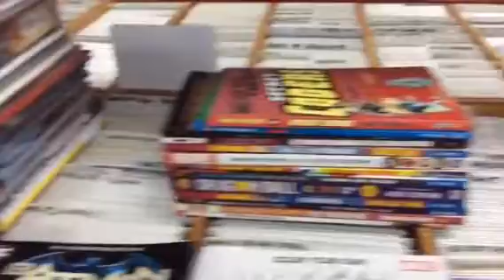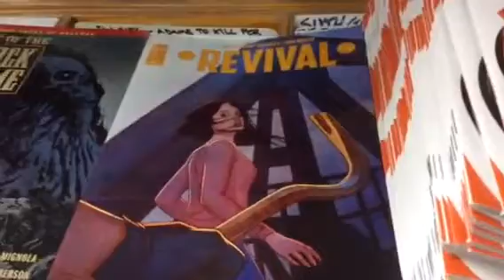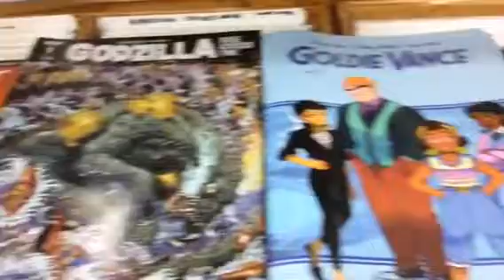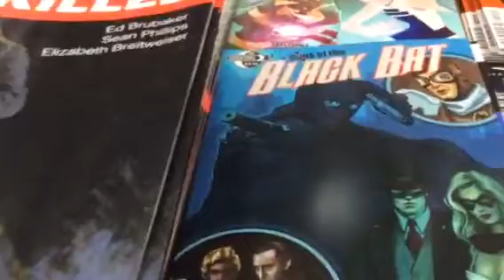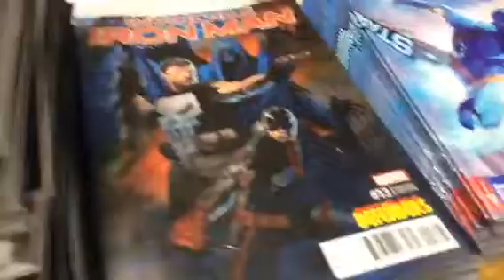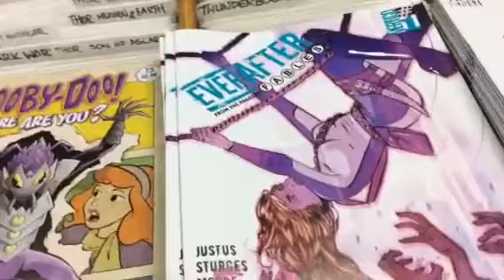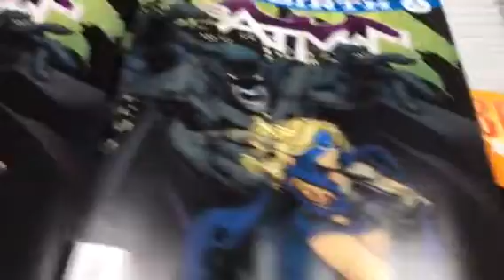CTnT quick look at new stuff 9-7-16